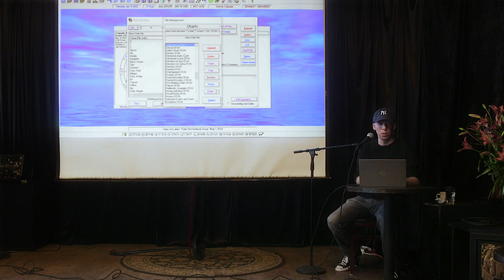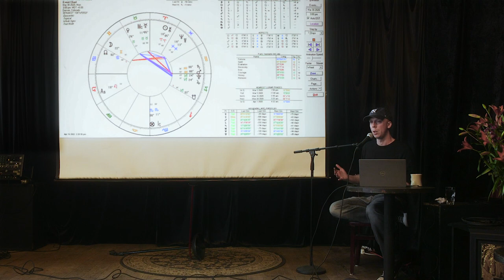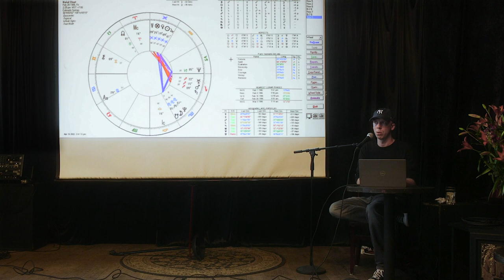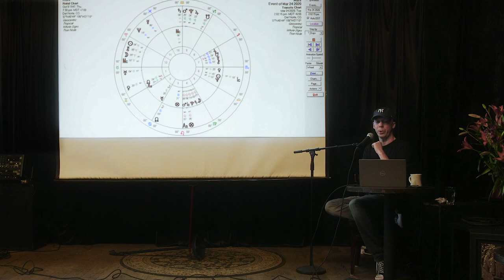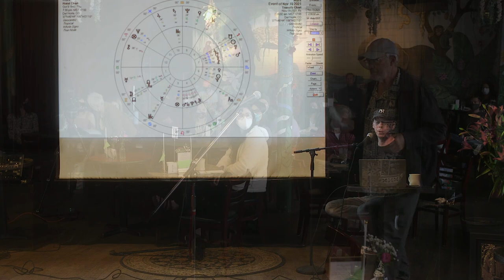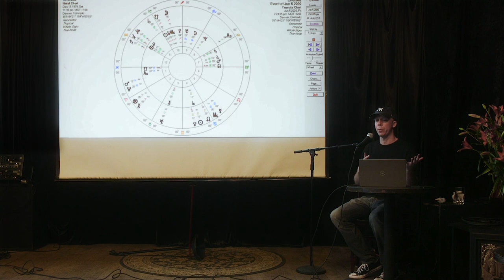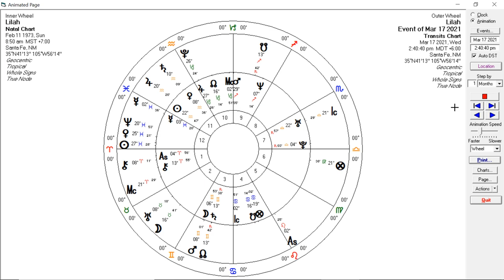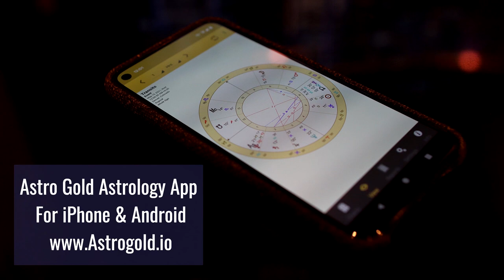Astrology Transit Stories (Workshop Recording)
Attendees at a meeting of the Denver Astrology Group share stories about transits they experienced over the past two years since our last meeting in early 2020, hosted by astrologer Chris Brennan.

The Denver Astrology Group was started in May of 2008, and held a meeting at the Mercury Cafe on the second Saturday of every month for 12 years, until the pandemic hit in March of 2020.

This meeting was held on April 16, 2022 at the Mercury Cafe in downtown Denver, and it was our first meeting back in two years since the pandemic started.

Because a lot has happened since that time, we thought it would be good to hold a discussion or workshop style meeting where members could share some of their stories about important transits and notable events that have happened in their lives over the past two years since we last met.

Chris led the meeting and opened by talking about the inception charts of the Denver Astrology Group and the Mercury Cafe, and sharing a personal story about his own transits, and then opened it up for audience members to come up to the mic and share their story about a positive or negative transit that they experienced over the past couple of years and how it was reflected in their life.

It ended up being a pretty great demonstration about how different types of transits work, what astrologers look for, as well as how to talk to people about their birth chart.

We plan to resume meetings of the Denver Astrology Group on the second Saturday of each month at the Mercury Cafe.

For more information about the Denver Astrology Group see our page on Meetup:

Timestamps

00:00:00 Introduction
00:02:57 Mercury Cafe chart
00:12:11 Denver Astrology Group chart
00:14:30 Review of March 2020 astrology
00:18:12 Significations of the houses
00:21:30 Chris' 2020 Saturn transit experience
00:28:53 Saturn in Capricorn 7th house transit story
00:39:55 Neptune, Pluto, and Saturn in Aquarius 1st house transit story
00:48:38 Pluto square Ascendant ruler and Taurus eclipse transit story
01:01:44 Saturn in Aquarius 10th transit story
01:10:01 Saturn in Aquarius 12th and Gemini eclipse transit story
01:26:58 Saturn in Capricorn and Aquarius transit story
01:40:50 Concluding remarks
01:43:01 Patrons and sponsors